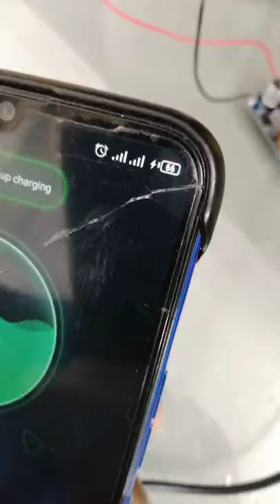12v to 5v charger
5v mobile charger
charger 12v
diy fast char
fast charger

Warning:
Always remember to be safe,Don't try if you have not enough knowledge about electronics.